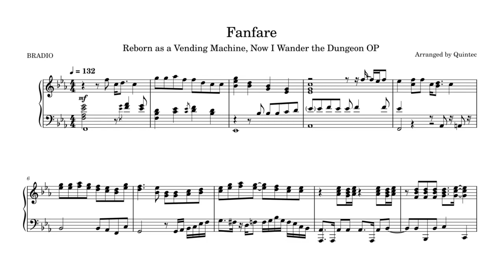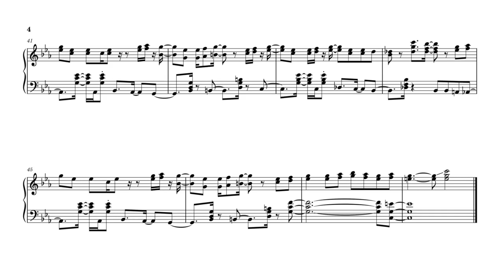[Piano Sheet Music] BRADIO - Fanfare (Reborn as a Vending Machine, Now I Wander the Dungeon OP)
Random isekais always have the most banger OPs, and this one is BRADIO, which is instantly recognizable and always a banger

BRADIO - Fanfare (Reborn as a Vending Machine, Now I Wander the Dungeon OP)

Song: Fanfare (ファンファーレ)
Anime: Reborn as a Vending Machine, Now I Wander the Dungeon (Jidou Hanbaiki ni Umarekawatta Ore wa Meikyuu wo Samayou) 『自動販売機に生まれ変わった俺は迷宮を彷徨う』
Artist: BRADIO

BRADIO - Fanfare Piano Arrangement
Vending Machine Isekai Piano Cover
Vending Machine Anime Piano Arrangement